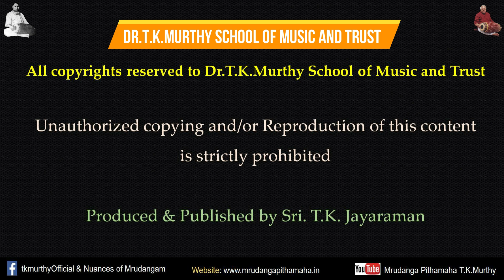KAKAPADHAVISHKARA | 23 Aksharas | Chathurmasyam Gurupriya Sangeetha Upasana 2021 | T.K.Murthy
KAKAPADHAVISHKARA | 23 Aksharas | Chathurmasyam Gurupriya Sangeetha Upasana 2021 | T.K.Murthy and his disciple's | Vocal by Thanu Krishnamurthy Jayaraman

Mrudangam & Rhythm Composer - T.K.Murthy
Vocal, Producer, Publisher - Thanu Krishnamurthy Jayaraman
Mrudangam - B. Sivaraman
Mrudangam & Morsing - T. Sathyamurthy
Mrudangam - S. Ashwini
Introduction & Narration - Prof. T.K.V. Subramanyam

Producer, Publisher by T.K.Jayaraman

Thanjavur Vaidhyanadha Iyer - T.K.Murthy Guru-Shishya Parampara

Note:
All copyrights reserved to Dr.T.K.Murthy School of Music and Trust